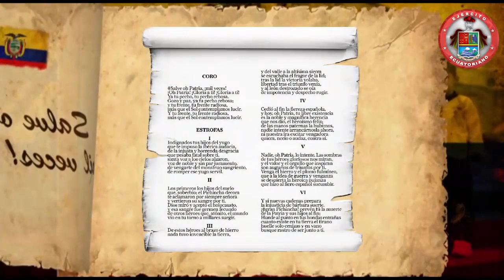La Letra y Música de nuestro Himnno Nacional reune los objetivos más caros de la Patria